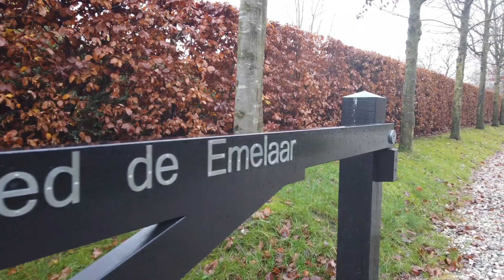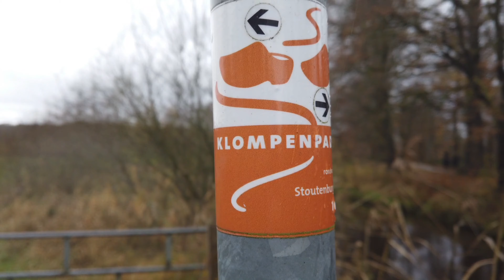Groene Wissel Hoevelaken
Groene Wissels zijn rondwandelingen van station naar station.
Deze Groene Wissel kun je beginnen bij station Hoevelaken aan de Valleilijn van Amersfoort via Barneveld naar Ede.
Vanaf het station is het een kilometer lopen langs een weg naar het begin van de route, deze kilometer moet je dus ook weer terug. Met de auto kun je gewoon ergens langs de route aan de wegkant parkeren, dat scheelt 2 km asfalt.
Het rondje zelf is een klein 5 km lang en brengt je via een paar leuke paadjes, langs de Barneveldse Beek door de Gelderse Vallei. Een prima wandeling, wanneer je niet een hele dag de tijd hebt.
waardering: 7,0

Wanneer je mijn filmpjes leuk vindt en je gunt me een kop koffie:
Ik ben blij met iedere kop koffie!